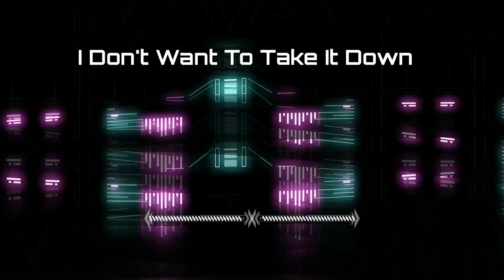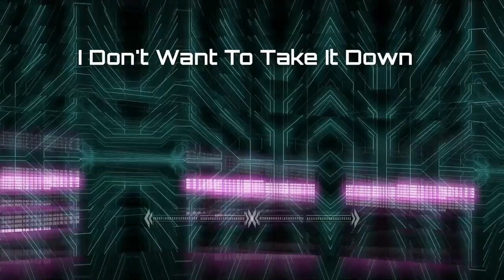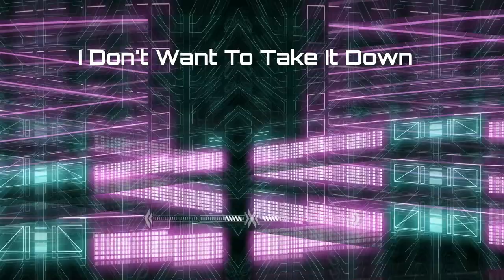I Don't Want To Take It Down - By DFM Official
Hola mundo, hoy les presento:  I Don't Want To Take It Down